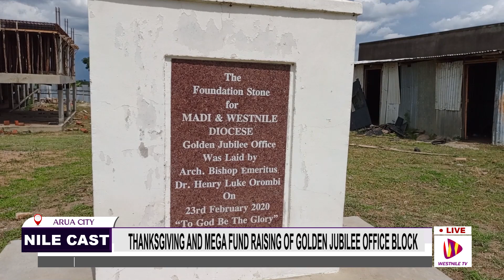THANKSGIVING AND MEGA FUND RAISING OF GOLDEN JUBILEE OFFICE BLOCK